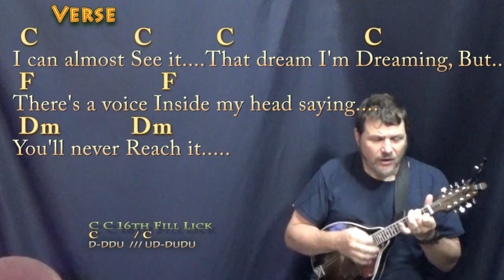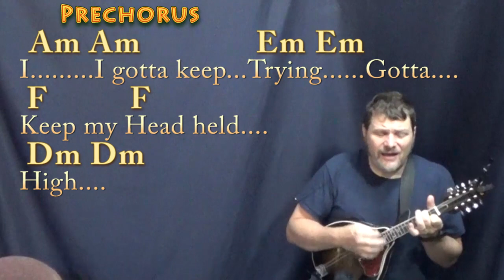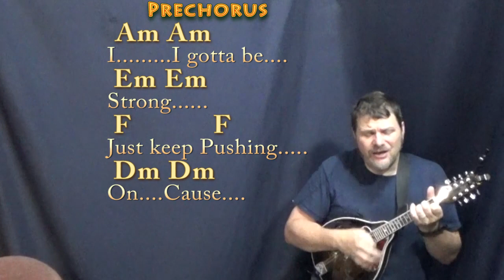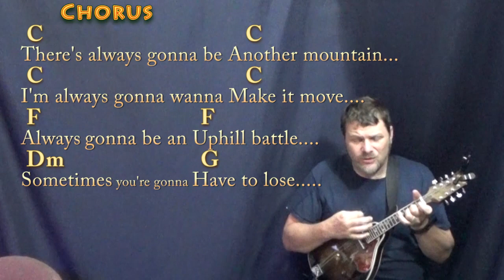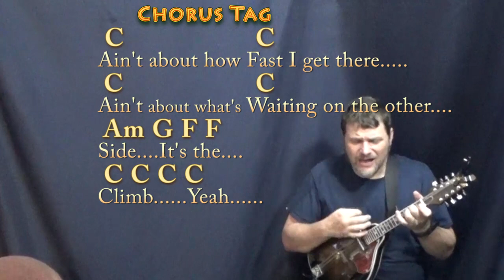The Climb (Miley Cyrus) Mandolin Cover Lesson in C with Chords/Lyrics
:) .MUNSON BRIGADE SHOUTOUT! .This video brought to you in part by the "Munson Brigade" ... Many thanks to Wes Green, Ann DiBenedetto, Vermell Vain, Rich C, Brett, Will Sword, Jason PH, Arlene Krassner, Jeanette Adams, Norman Emery, Leopoldo del Castillo-Olivares, Tree of Broken Hearts, Jim in Chicago, Gemma L. Salt, Sophia Peaslee, Kurt Friedrich, Kris Meyer, Paula David Gautreau, Rhonda Markham, Brenda Gillam, Cara, Rupert Cheek, Chris Garcia, John A Lawler, Bill Gillott, Glenn & Donna Scott, Peter Bellinger, Dinah N. David, John B, Jason PH, Cheeky Promo, A Sheep No More, Brett Whiteside, Florian Lumpe, Felipe, Fun studio productions, AJ Breau, Ted Hardie, Jennifer Davis, David Horton, Annely Thayer, Juli Fahrner, Mike, Moody Wood Carving, The Lonely Mailbox, Rick Deutsch, PatSandmann, Alina Man, John Messina, Mike Newman, Larry Myers, bb_ukes, Christoph Koy, Jenny L and DW, Joshua Cutaia, Michal Brys, Shannon M, Sherrie, Ruth Farthing, Deepak Rebentisch, Jeanette Adams, Rich, Tim Hyzdu, MagsBlack, Tria, Gert Ludick, Kurt Swieder, Daniel Walker, Moody Woodcarving, Jennifer Davis, Daniel Watkins, Joseph, C. Albert Bardi, Jehan Abeyratne, Julie Morris, Barbara, Michael Krell, Papa's Mustache, Kenneth Rodman, Floyd Bingo, John Price, Julie Talbott, C. Tinnefeld, Brett, Denise Gilgannon Collins, Fenella, Jenny L, Marion Tor, Kcwold, Jen Woodworth, MARCOS SORIA, Dan Turner, R.E. Willet, Nick Pabo-Eulberg, Kevin W Andrews, Arrikairwin, Tim Sanidas, DRS JR, IVANA KUHAR, Mark Goldstone, Chris Gertiser, Deborah Carlon, Kevin Morris, William Loftus, Billl, MagsBlack, James Glisan, David Nicholas, Robert Arellanes, Paul McMaster, Mark Goldstone, Antun Krasic, Brian Benedict, Bryan Nickell, Daniel Buzard, Johanna Rennhoff, Joseph Roman, Gloria Taaca, John Carris, Jennifer MacLean, Harmony, Sam Schmidt, Richard Allan, Shiu Kee Leung, Nick Koolen, Jeremy, Steven Moreno, Kaylyn Messer, The Seubert Family, Krisztina Kreidl, Brian Benedict, Sadie Maynard, Robin S, Ann E Kuehnel, Lisa Kljaich, Gary Rice, JOHN KINRADE, Heather Torpy, Steve Maasch, Randy Korenek, Deborah Allen, Julian Maier, Lisa Murphy, Ute Karnopp, Frank Griffen, JohnstownJohnny, Lin, Austin Knowlton, Brian Freeman, Simon Repton, Misty D, Uly Nonesbane, Fiona Jack, Nigel Brown and James Nolan Powell, JR, Ken Lam, Patrick Mulroy, Tim Sanidas, Pat Sweeney, Lin, Amber Parker, Gerard Gallagher, Susan Kloss, Sara Quashnie, Nancy Madrid, Annie , Bryant, Heike Eis, Patrick, Arthur, FurKeepsMeWarm, Bill Nies, David Smith, John DeSanti, La Steph, Jesse Burkhart, Gizelle Bernier, Gary Blakely, Robert Nick, Kyle Guzy, Amanda Muller, Joy, SOPHIE, Dan, Allison Davis, Olivia Mercedes, Amy Lambert, June Elopre, Ken Mitton, Julie Owens, Kaniel 99, Larry Richards, Larry Aflleje, Sarah Quick, Kathy Reilly, Annely Thayer, Lydia Hammond, Andrzej Ciombor, Jess, John P Dale, Randy Buffington, LYNDA ORM, Tammy Thomas, Michelle McRae, Dan Barrett, Charlie Wood, Steve R Pearson, and Magrathea!!!